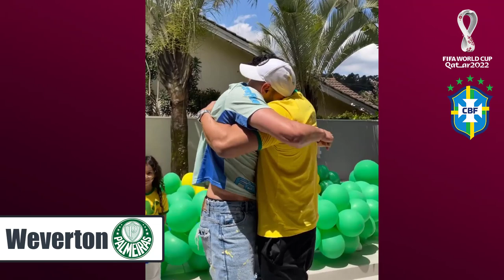Brazil Players React To The World Cup 2022 Squad Announcement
Brazil Players React To Being In The World Cup 2022 Squad

Sommit